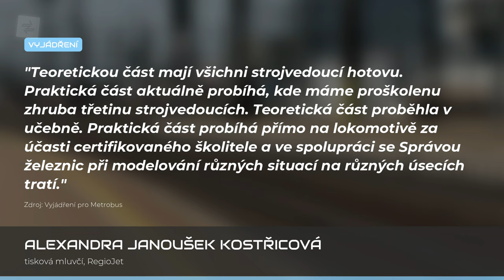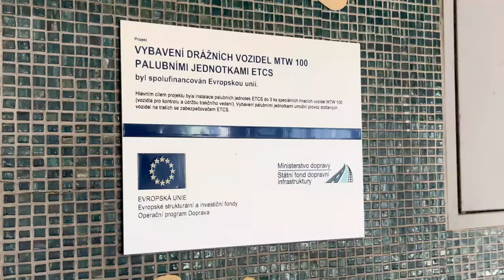Spuštění ETCS se blíží - dopravci školí strojvedoucí, SŽ výpravčí | REPORTÁŽ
Nový zabezpečovač ETCS je často zmiňovaným tématem. V dnešní reportáži se podíváme, jak to s ním vypadá na našich kolejích.